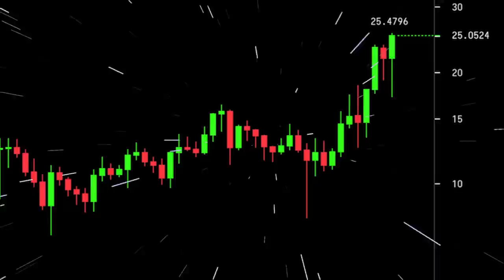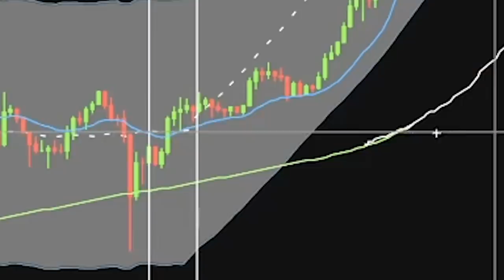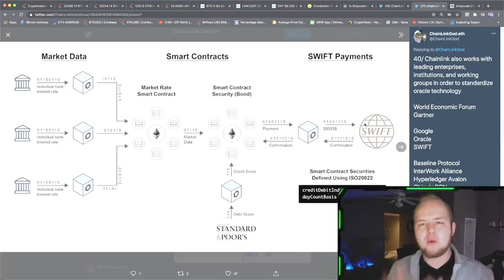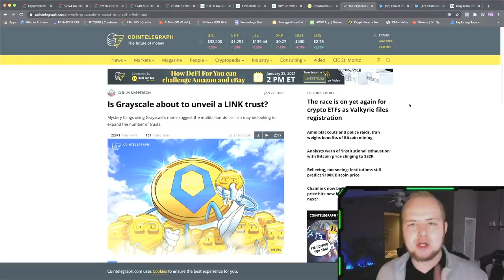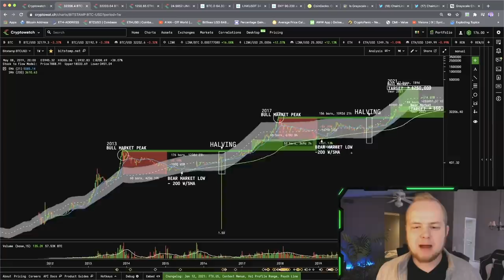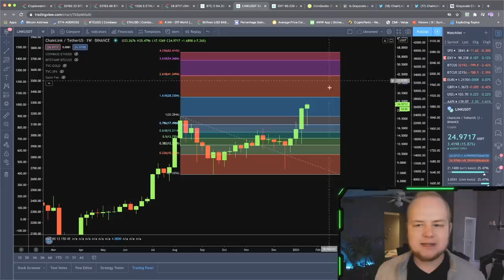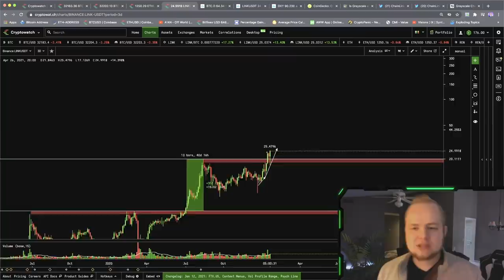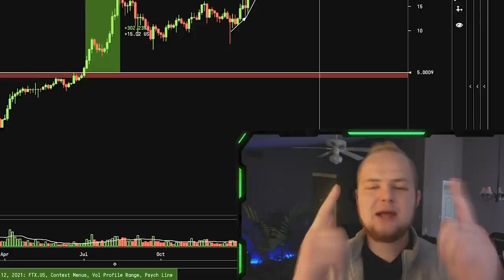EPIC!!! CHAINLINK MULTI-THOUSAND % GAINS COMING!!! 😈 ARE YOU READY!?!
Video Song:
BETTOGH - Another World